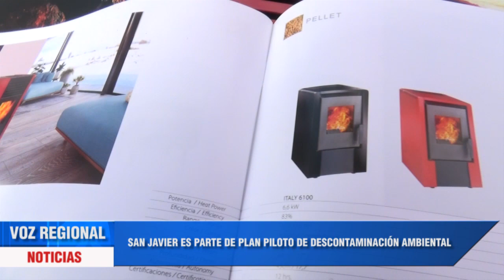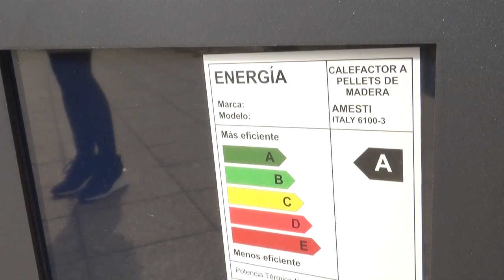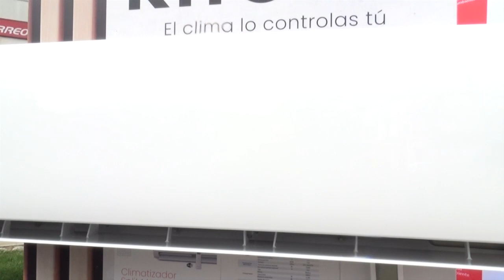PROGRAMA DE DESCONTAMINACIÓN AMBIENTAL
No solo las principales ciudades del Maule presentan problemas de contaminación ambiental, sino que es una realidad transversal. Dentro de ese contexto, San Javier se suma al programa de recambio de equipos de calefacción contaminantes.